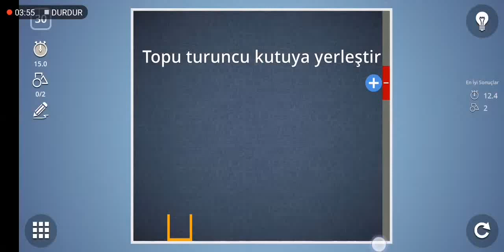Brain It On Level 30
En güzel zeka oyunu